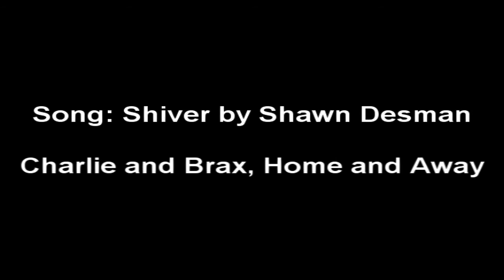Charlie and Brax - Shiver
Hay so this is only my second video so i dont know how to use all those cool effects or anything but hopefully il keep getting better! Any feedback would be great! Hope you enjoy!